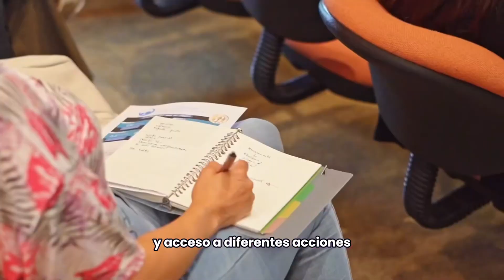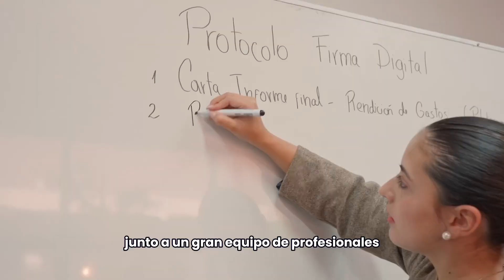¡Bienvenidas participantes de Conectadas:TechEmpower Biobío!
Beatriz Millán, directora ejecutiva de IncubaUdeC y Roberta Lama, directora ejecutiva de Corfo Biobío, tuvieron palabras para las 50 emprendedoras que se unen a la ComunidadIU.